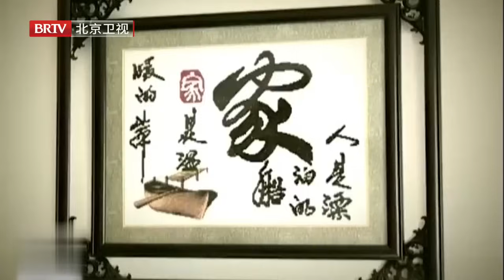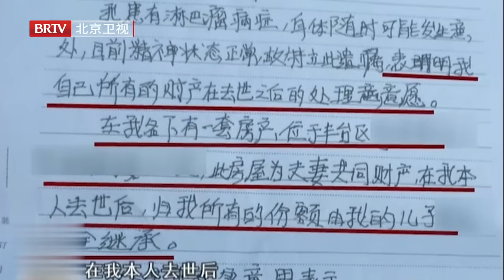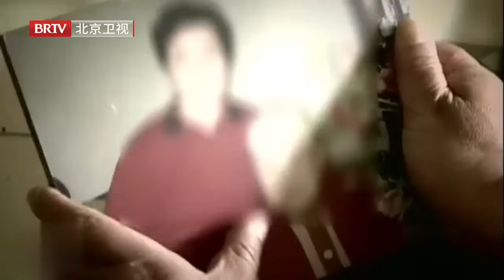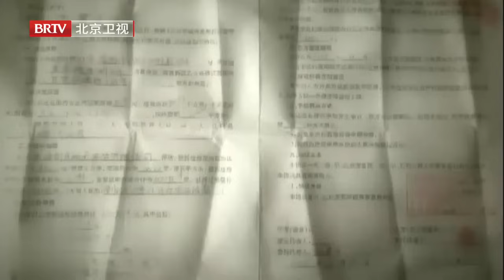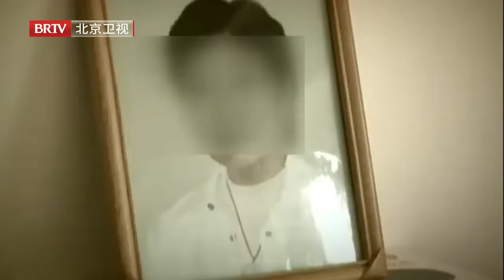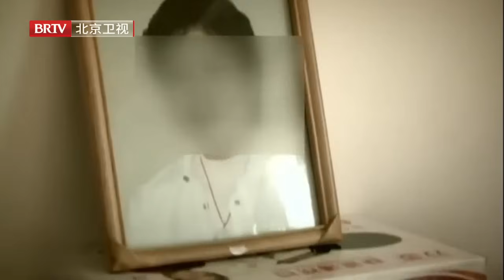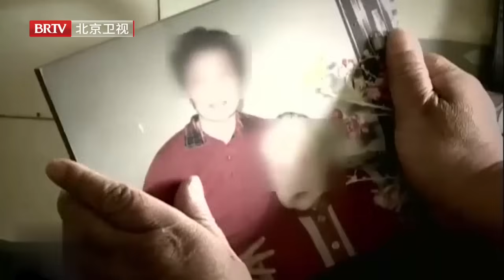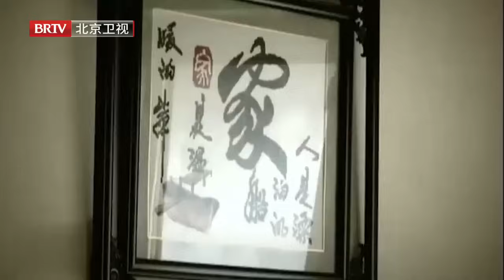儿媳在公公面前行为荒唐，谁料儿子却把父亲告上法庭，父亲情绪激动现场发病，曝出真相全场都惊呆了 【谁在说】